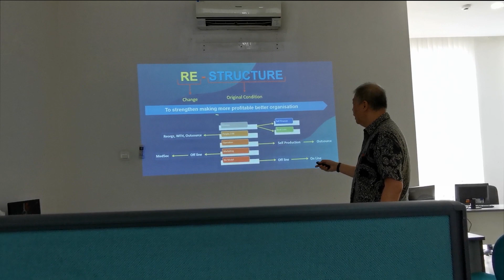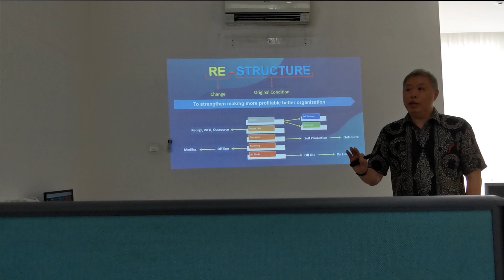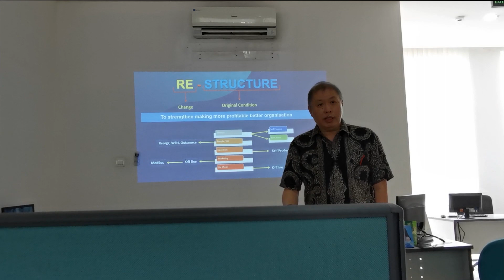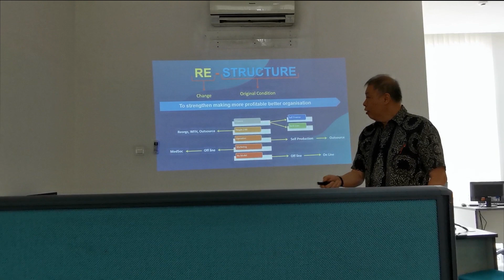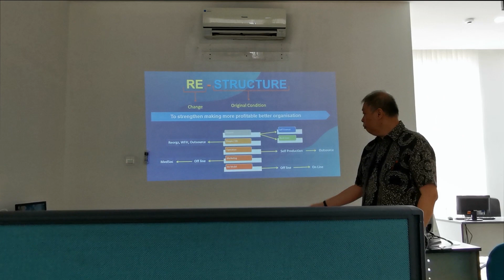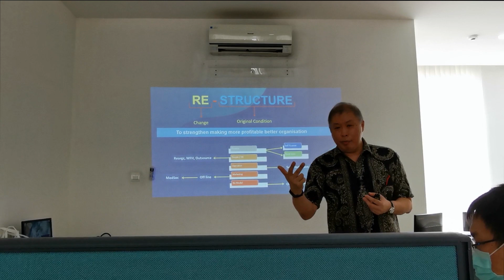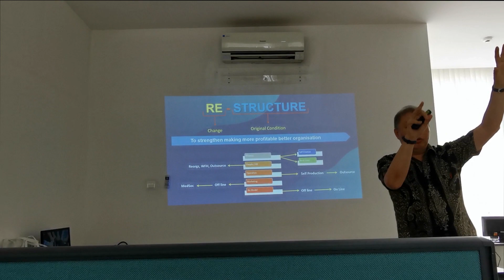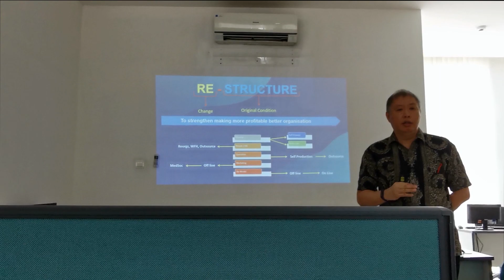VLOG 3 : Crisis : How To Face it? Part 2